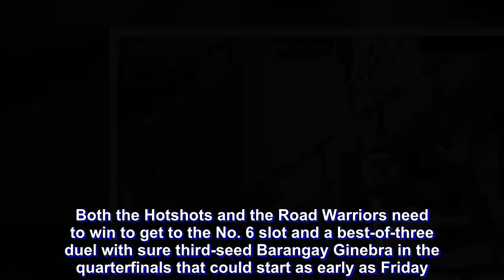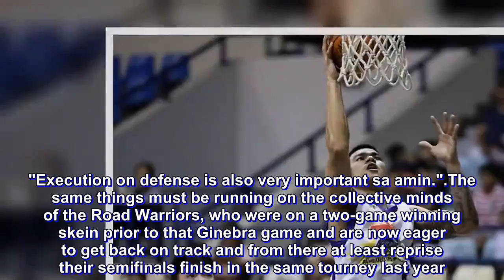No. 6 beckons to Hotshots, Road Warriors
MAGNOLIA Ang Pambansang Manok and NLEX shoot for a coveted slot when they tangle Wednesday on the final day of the PBA Philippine Cup eliminations at the Smart Araneta Coliseum.

Both the Hotshots and the Road Warriors need to win to get to the No. 6 slot and a best-of-three duel with sure third-seed Barangay Ginebra in the quarterfinals that could start as early as Friday.

A loss could drop Magnolia to seventh and a twice-to-win handicap against second-ranked Rain or Shine in the next round.

In a tighter situation is NLEX.

A simple win is not enough for the Road Warriors since they need at least a nine-point victory to emerge with a superior quotient in case they get into a three-way tie at 5-6 with Magnolia and NorthPort should the resurgent Batang Pier prevail over the Gin Kings later in the evening.

That would put NLEX at sixth and the right exact revenge on a Ginebra squad, whose 105-96 victory over the Road Warriors last March 23 denied the latter an automatic entry to the quarterfinals.

A loss, however, could drop coach Yeng Guiao's side into seventh or even a tie for eighth with Alaska, in which case they would play off for the last quarterfinals berth.

Setting up a best-of-three meeting with Ginebra and a 'Manila Clasico' rematch times 3 is also what Magnolia coach Chitop Victolero wants. But his focus right now is NLEX.

"It's a very crucial game for both teams. We need to win to secure the No. 6 spot," noted Victolero.

"We need to match the effort and desire ng NLEX because I know they will come out very strong," added Victolero.

"Execution on defense is also very important sa amin."

The same things must be running on the collective minds of the Road Warriors, who were on a two-game winning skein prior to that Ginebra game and are now eager to get back on track and from there at least reprise their semifinals finish in the same tourney last year.